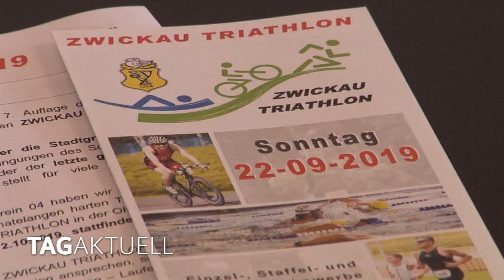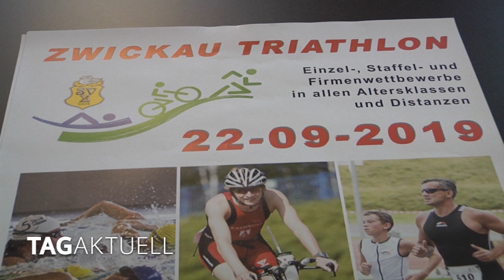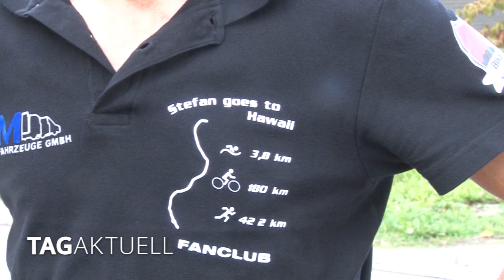7. Zwickau Triathlon lockt wieder Leistungs- und Hobby-Athleten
Sich fit zu halten, auch bis ins hohe Alter, ist die Devise der Zeit. Durch Wald und Flur gejoggt sind schon immer viele. Auch per Rad durch die Gegend gespurtet. In Schwimmhallen oder gerade jetzt in den Freibädern sind die „Bahnenschrubber“ zu beobachten. Aber alle drei Sportarten zu vereinen, komplett Spaß dabei zu haben und tolle Zeiten zu erreichen – Triathlon hat schon was. Zum 7. Mal gibt’s dieses Jahr den Zwickau Triathlon.